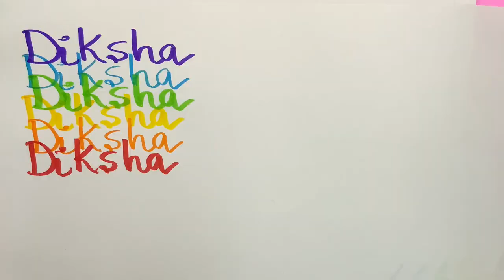Names starting with letter ‘D’ ❤️🌈 lettering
Disha
Dishita
Divya
Diksha
Dais
Dillon
Dhruvika
Dhwani
Dassy